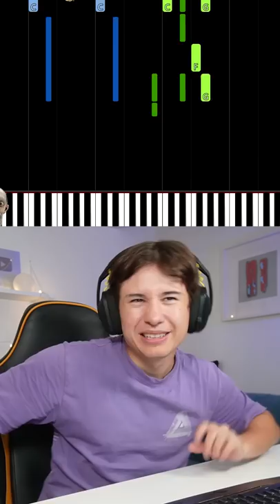Könnt Ihr die Filmmusik erraten? pt.2